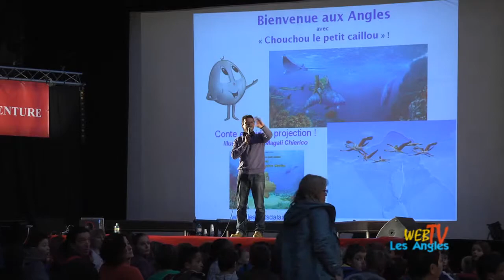Rencontres Interview - Festival de l'aventure des Angles 2014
25 éme festival de l'aventure des Angles.66. Pyrénées Orientales. Présenté par Sophie Jovillard, animatrice d'Échappées Belles, célèbre émission de voyage de la chaine France 5.
Nicolas hulot. Armelle et Matthieu. Alain Plas.Philippe Croizon. Jean Pierre Expert.